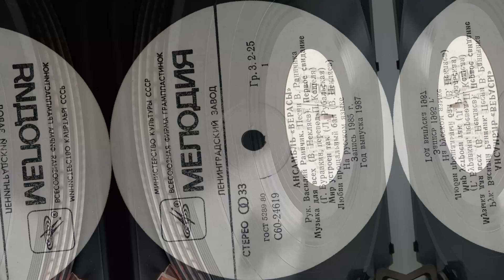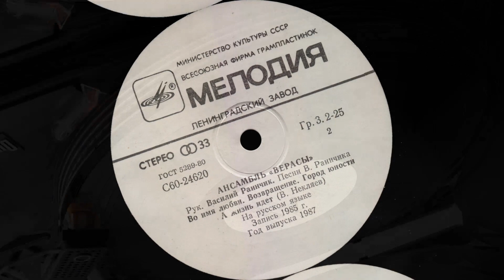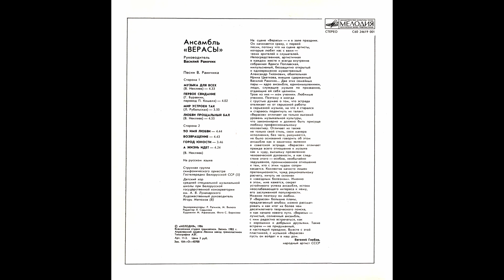ВЕРАСЫ – Музыка для всех-1 (vinyl, USSR, Мелодия – С60 24619 001, 1986)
00:26  A1  Музыка для всех (Василий Раинчик — Владимир Некляев)
05:01  A2  Первое свидание (Василий Раинчик — Геннадий Буравкин, перевод Петра Кошеля)
09:04  A3  Мир устроен так (Василий Раинчик – Лариса Рубальская)
12:58  A4  Любви прощальный бал (Василий Раинчик — Владимир Некляев)

18:46  B1  Во имя любви (Василий Раинчик — Владимир Некляев)
23:34  B2  Возвращение (Василий Раинчик — Владимир Некляев)
28:30  B3  Город юности (Василий Раинчик — Владимир Некляев)
32:21  B4  А жизнь идет (Василий Раинчик — Владимир Некляев)